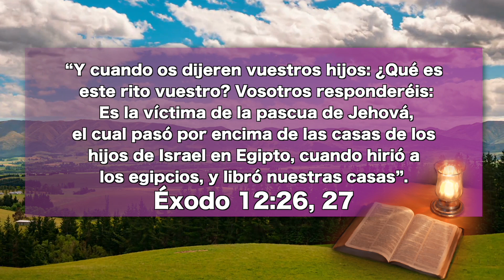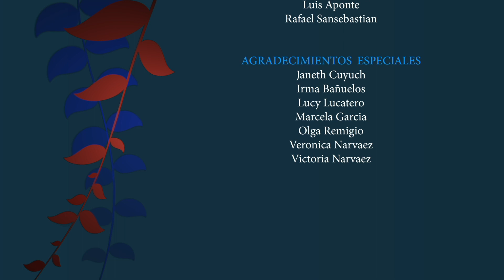Abril 05 – “El Sello Exterior de Dios Revela la Fe Interior”, Nuestro Pan Cotidiano – EEE Network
Matinal: El Cristo Triunfante